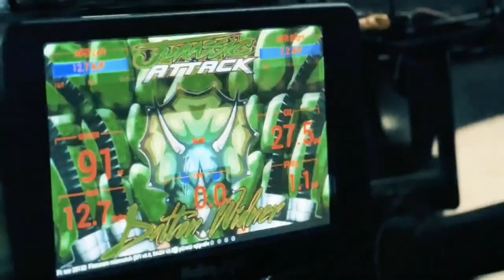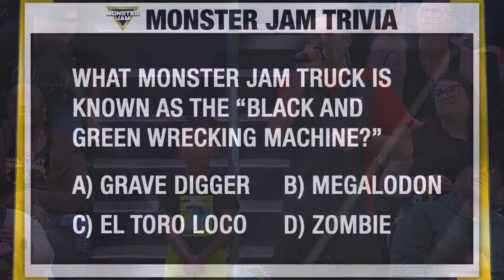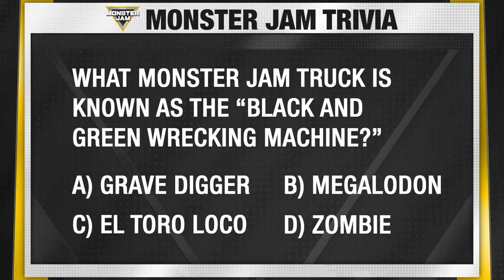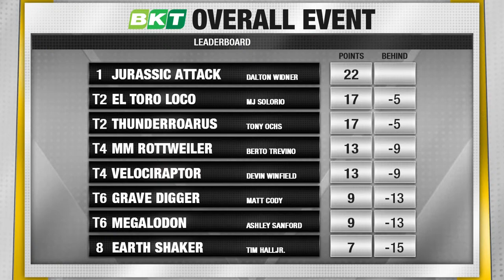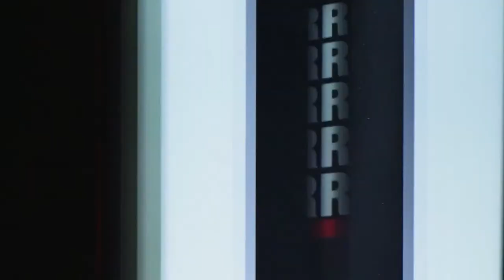Monster Jam Charlotte, NC (Full Event) | April 20, 2024 | Arena Series West